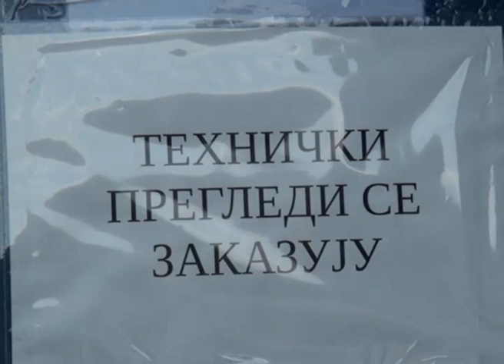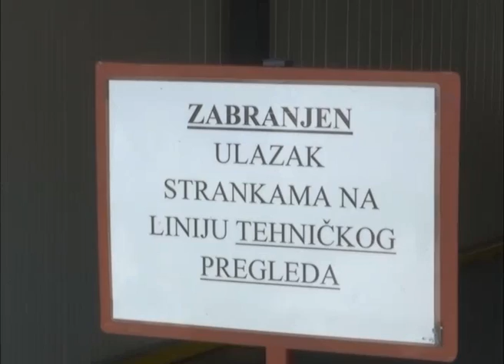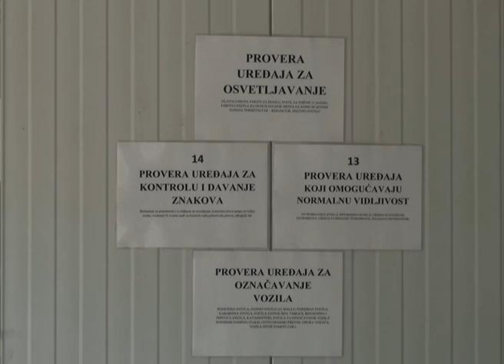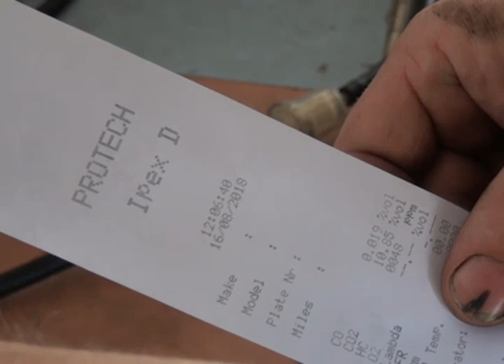Pravilnik o tehničkom pregledu vozila doneo niz novina